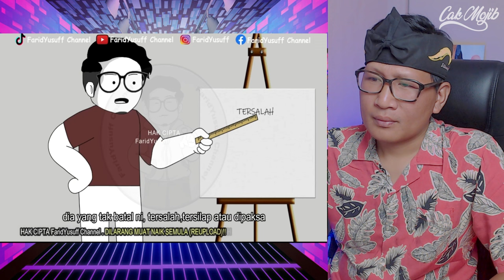LAWAK GILA ANIMASI MALAYSIA.‼ FIRST TIME TENGOK ADA MACAM NI.⁈ ANIMASI DAKWAH UAI REACTION INDONESIA